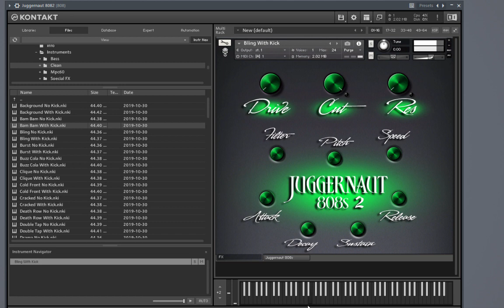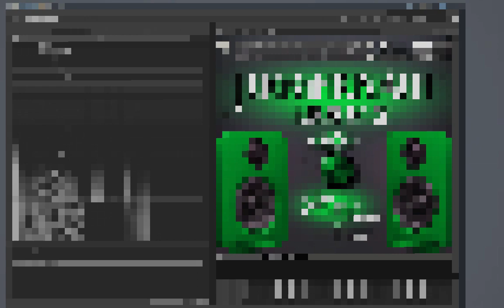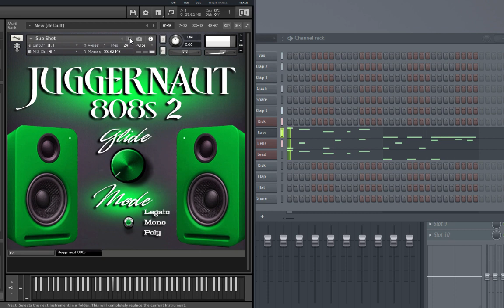Juggernaut 808s 2 Walkthrough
Bang Bang Productions brings you 'Juggernaut 808s 2'. A Kontakt Library filled with 808s, subs, bass and special FX 808s. These 808s will shake the house and destroy subwoofers.

This juggernaut of a library is suited for many genres of music, and will soon become your go to sub and 808 library just like volume 1. No need to mess around with equalizers or compression, these sounds are locked and ready to bang out hits. Just load em up and get ready to beef up your production. Are you ready to make your neighbors hate you? These presets will do the trick 😂

This library contains 6 different sub folders, a clean folder containing clean versions of the 808s, a Mpc60 folder containing processed 808 using the Mpc60 sound engine, a folder containing 10 custom TR 808 presets recorded through an SSL console, a bass folder with custom new west bass sounds, a Speaker Buster folder containing 30 distorted and gritty 808s, and a special FX folder containing fx 808s.

This is an 808 and sub bass library and does not contain any other sounds that are heard in the audio or video demo.